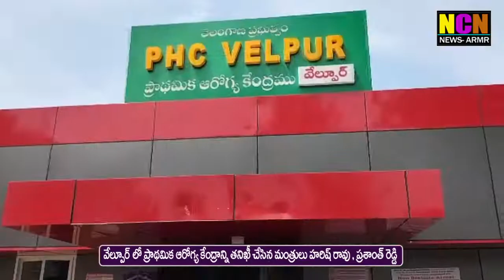వేల్పూర్ ప్రాథమిక ఆరోగ్య కేంద్రాన్ని తనిఖి చేసిన మంత్రులు హరీష్ రావు , ప్రశాంత్ రెడ్డి